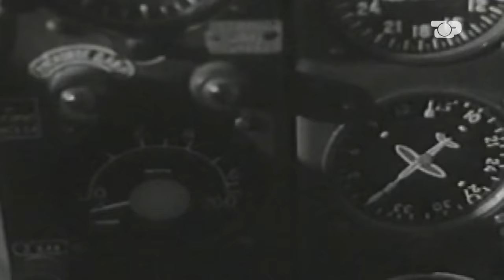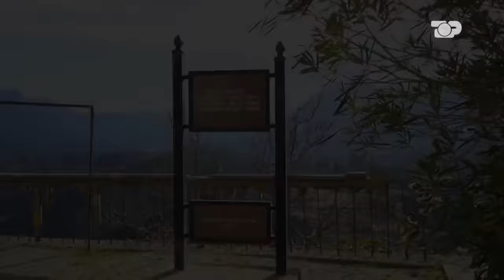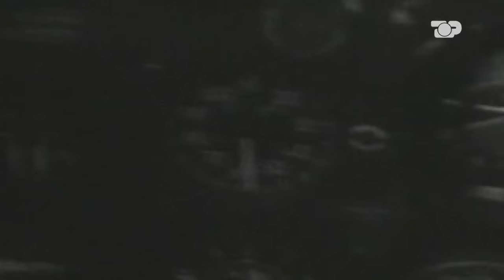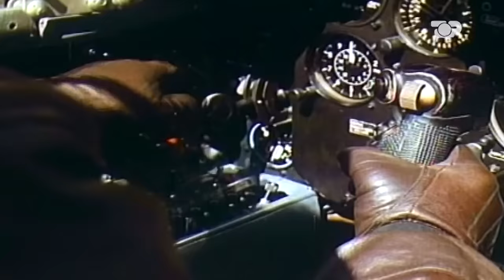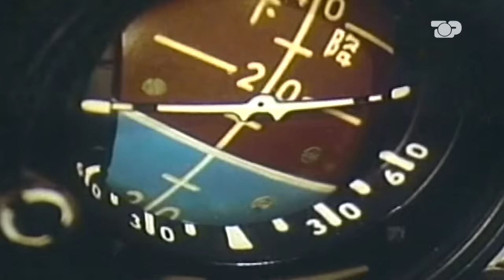Avioni me ar i Serbisë ra në Shqipëri? - Gjurmë Shqiptare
Tre avione të rrezuar ne zemer te Laberise, ne periudhen e Luftes se Dyte Boterore. Nje prej tyre, mbart nje histori fort te çuditshme. Thuhet se transportonte sasi te medha ari..